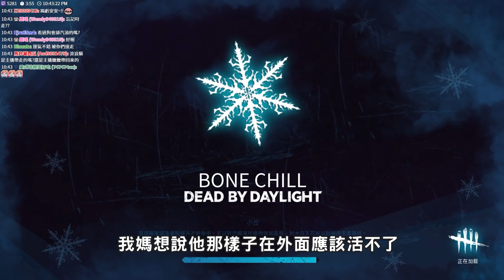TK DBD l Dead by daylight l 黎明死線 ➤重點不是扁了幾個人，而是台主與工讀生的故事～